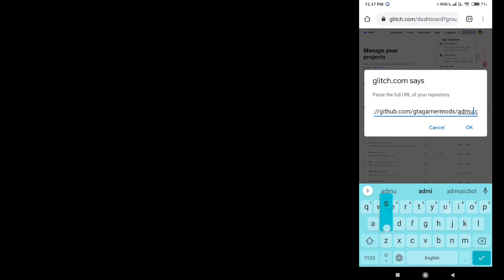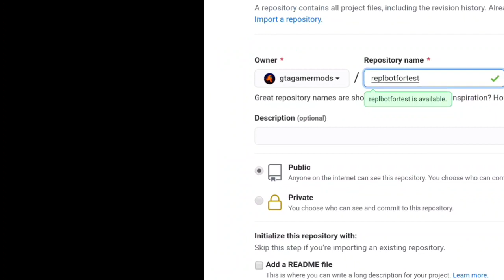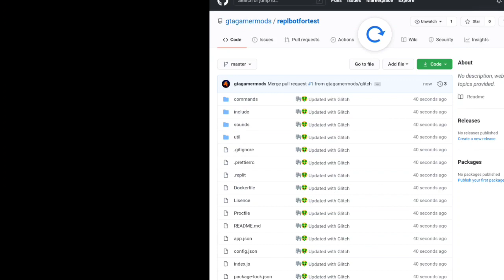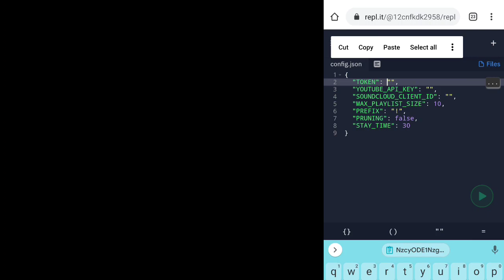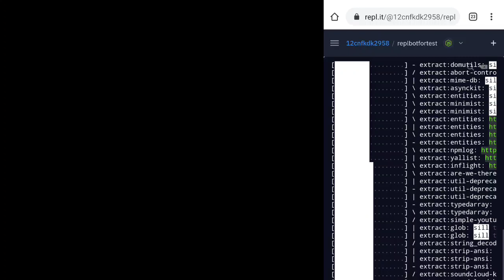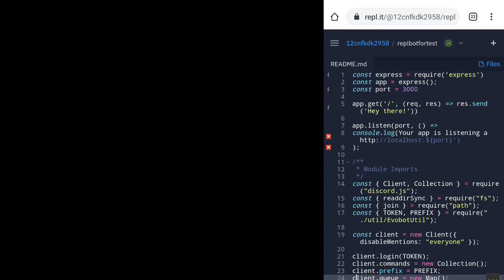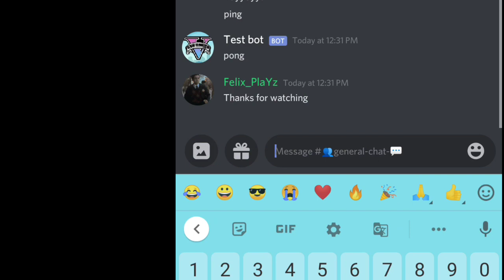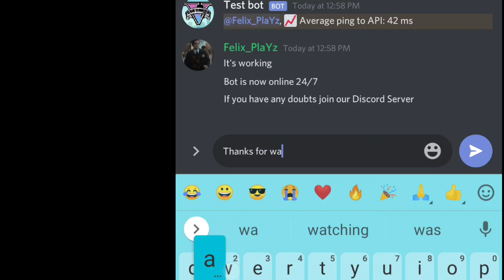How To Make Discord Bot 24/7 Online For Free | Android Discord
Video Credit:
Felix_PlaYz#7744

My Discord Server:
My Discord Tag:
Amit Sharma#0004